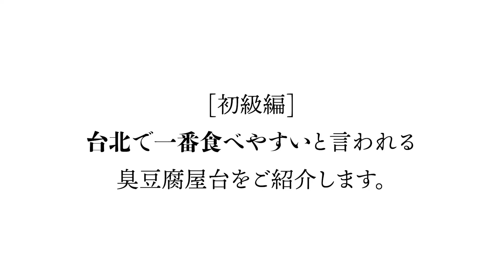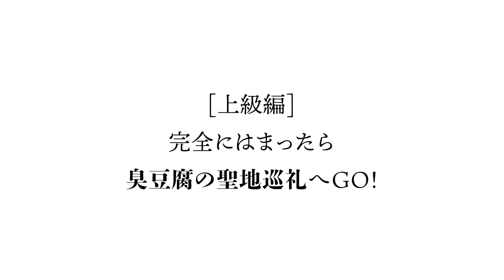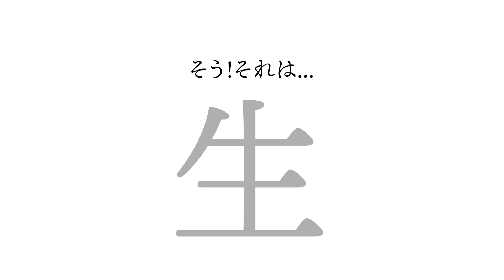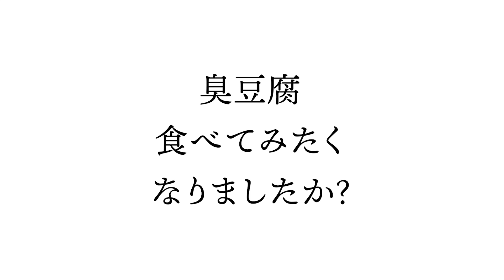日本人女子❤️臭豆腐【おすすめまとめ】初級から異次元級臭豆腐まで／台湾生臭豆腐 臭豆腐冷奴／初心者でもOK 好吃 ❤️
大好きな臭豆腐のおすすめをまとめました(*´ᴗ`*)♪
大げさなリアクション一切なし！の本気の美味しいお店のおすすめ動画です！
台湾の方から「日本人は臭豆腐が嫌いでしょ？」とよく言われますが、私は大好きです🎵
食べたことがない方も、台湾に行けるようになったらチャレンジしてみてくださいね❤️
初めての方でも食べやすいお店から、究極の生臭豆腐が食べられるお店までご紹介します‼️